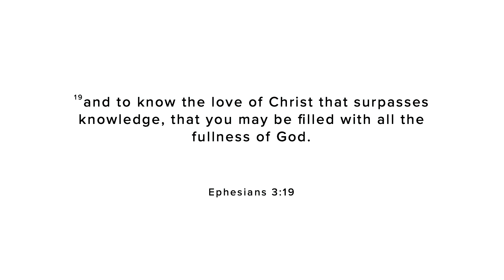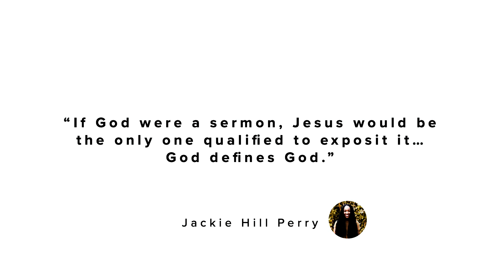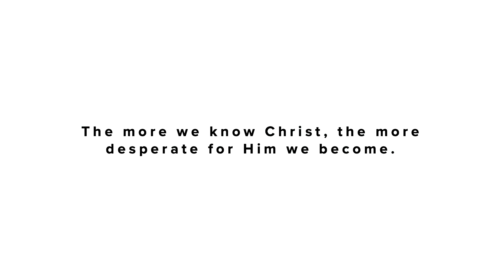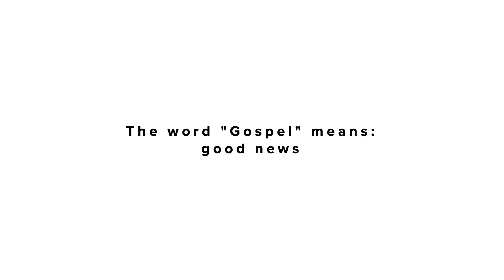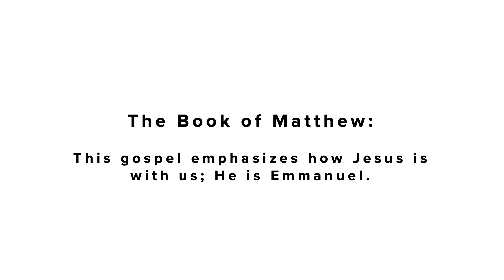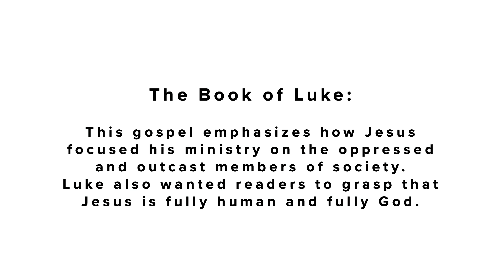Sisterhood Study | Women of the Gospels Overview | Spring 2022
Teacher: Monica Odle